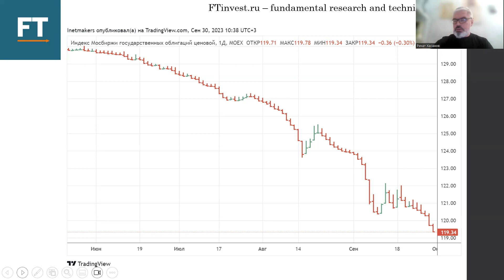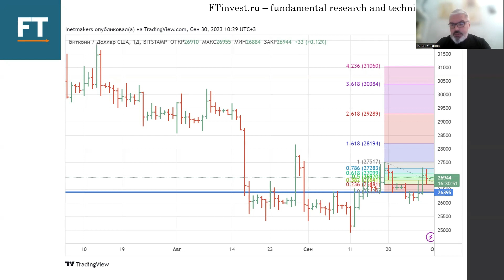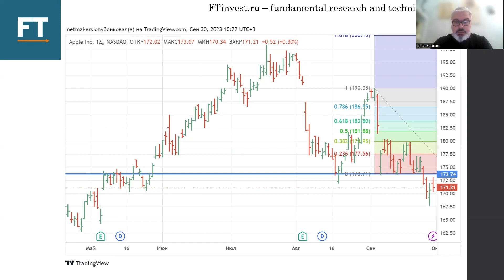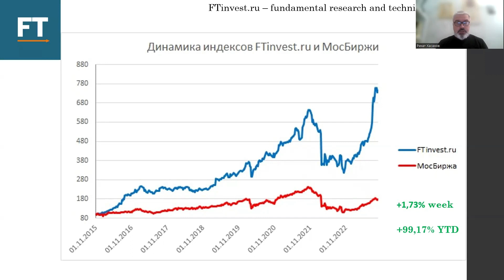Аналитика фондовых рынков Рината Хасанова с прогнозом на 2 - 6 октября 2023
Еженедельная финансовая аналитика инвестиционного советника Рината Хасанова включает в себя наш анализ ситуации на российском и американском фондовых рынках, так же мы дали свой прогноз по нефти, Биткойну, золоту, индексу доллара США, доходности облигаций Америке, значительное внимание уделили американским фондовым индексам, а также акциям Apple.